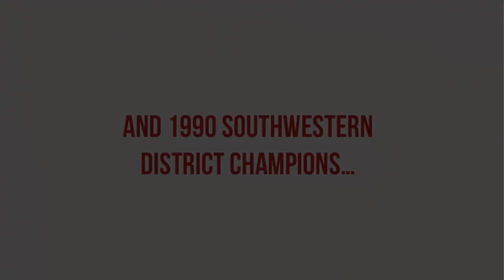Where It All Began Promo